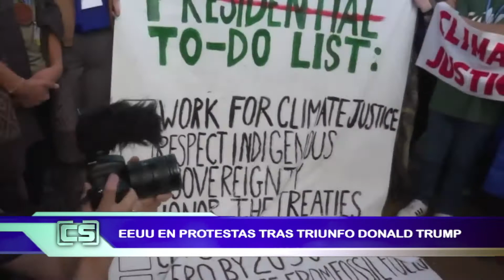EEUU EN PROTESTAS TRAS TRIUNFO DONALD TRUMP